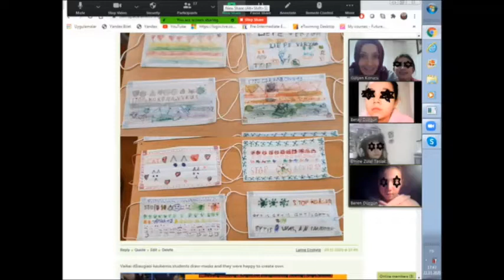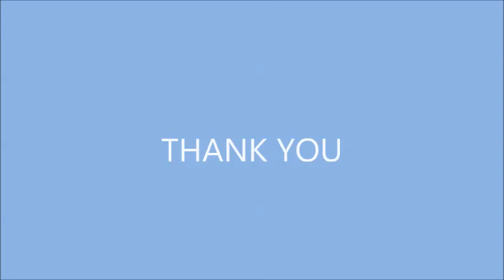GROUP 3 TASK 1 SM@RT RESEARCHERS